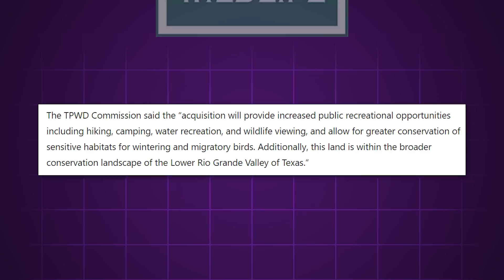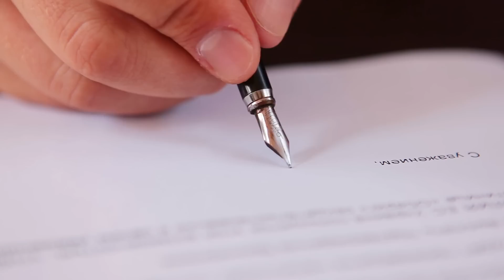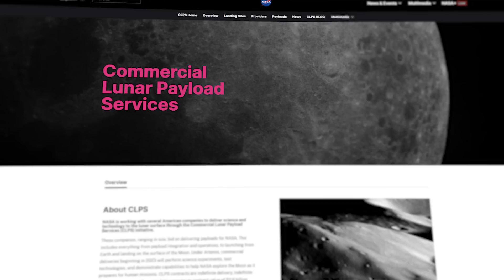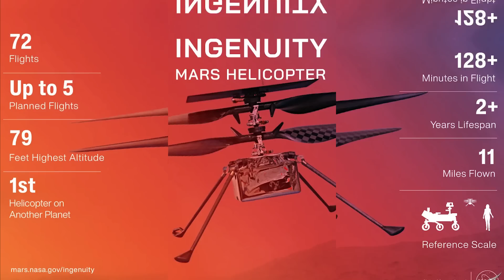The Truth About Starship’s New Launchpad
SpaceX is building a new launch pad  at Starbase but Elon Musk may have to pull some strings with the state of Texas to make it happen..

Last Video: The Real Reason Japan Just Landed On The Moon!

0:00 - Intro
0:14 Starbase Expansion - Elon's Land Transfer
4:49 Radio Telescopes On The Moon
7:50 Ingenuity's Last Flight